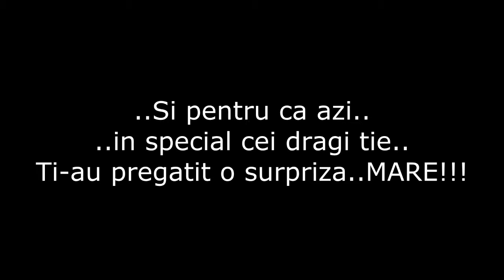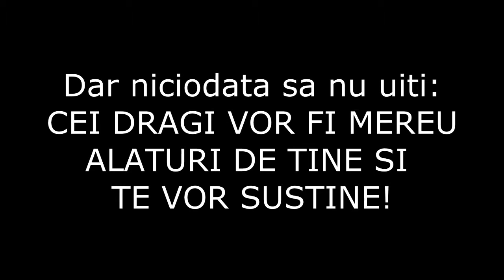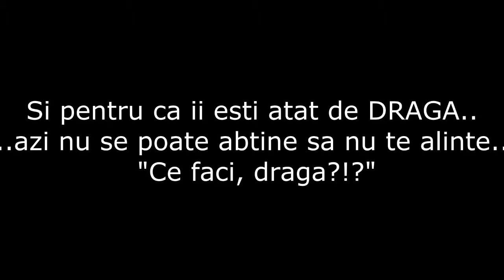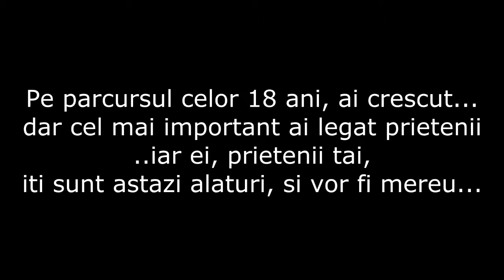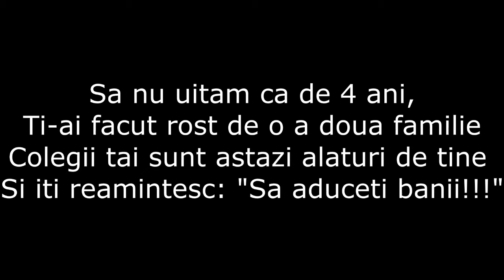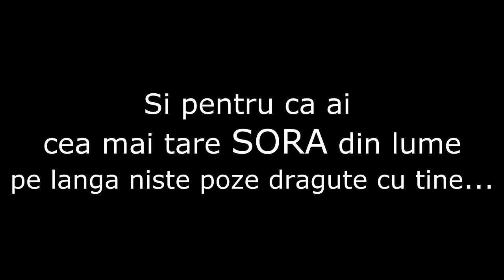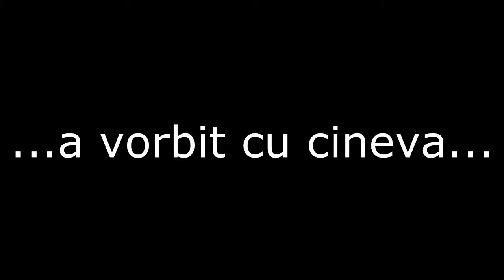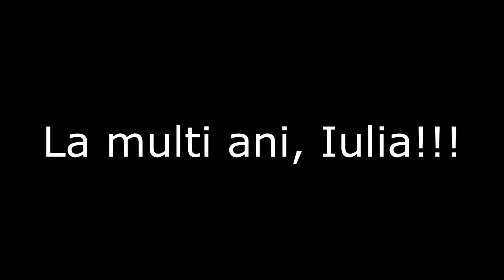Clip majorat Iulia Alexandra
La multi ani, surioara draga! Te iubesc!